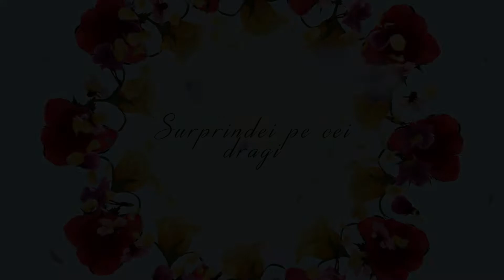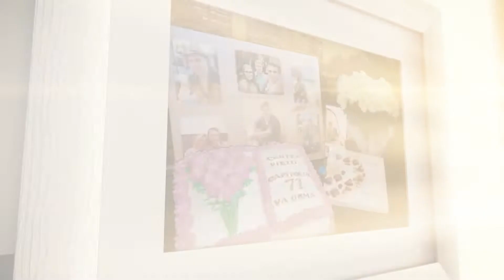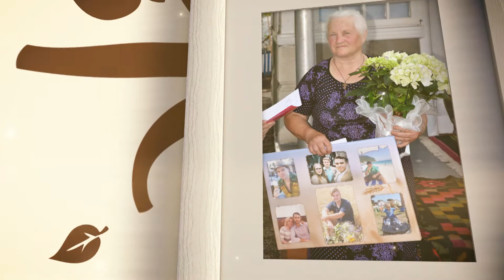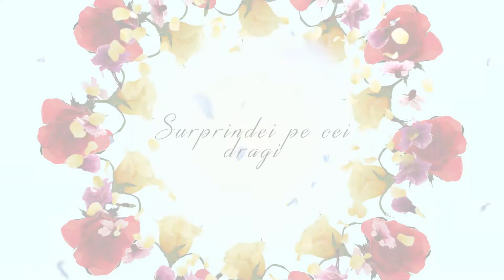Surprize De La Cei Dragi pentru Zinaida Grib de la copiii Maia Igor Viorel și nepoți s.Trinca